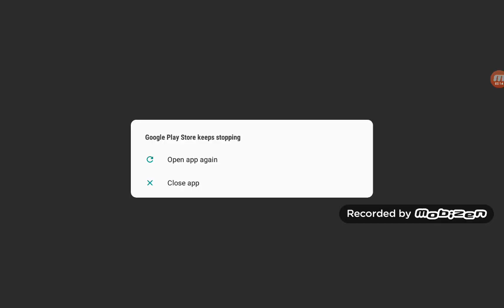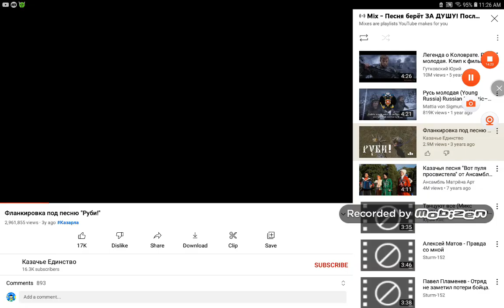ABR Part VII/Part B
Part VIII Is next to coming up soon @geekyball @pahrulpyxzy @Egyptian_palestanian @ozgur3169 @BirdCraft1st @RetroGaming2.0 @Retrogaming2.0support @yourlocaleulfan @Imperiodoamanha-antifurry @xxxman360 @JACKSONSTGETINIT @LogroRaro @DJeMTyGooD